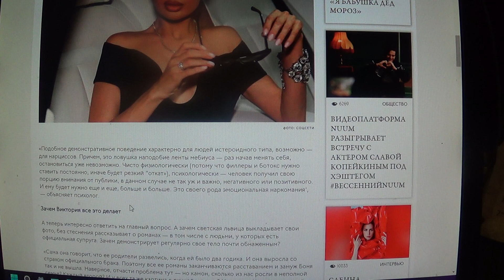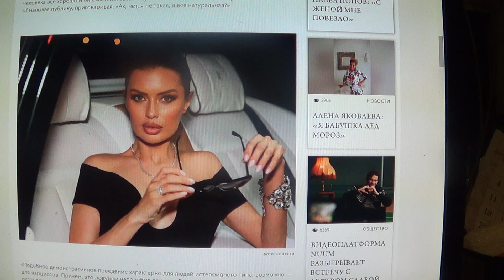ШУТКА высказывания психолога о Виктории Боне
Мой телеграмм.